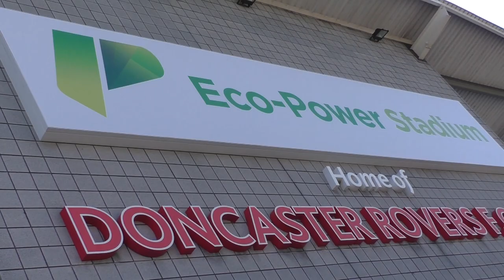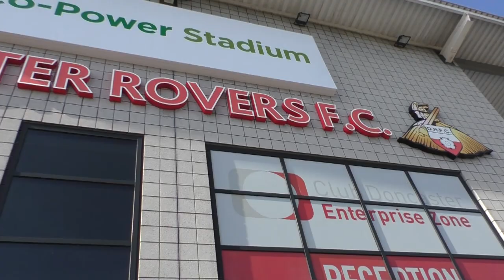DONCASTER ROVERS 1-0 HUDDERSFIELD TOWN - SIGN TANIMOWO, TOMLIN AND MAXWELL! (PRESEASON VLOG 2022/23)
In today's video, I'll be sharing all the highlights, from the fourth preseason friendly as Gary McSheffrey's Doncaster Rovers host Danny Schofield's Huddersfield Town!

Rovers Till I Die 🔴⚪ Enjoy the video!